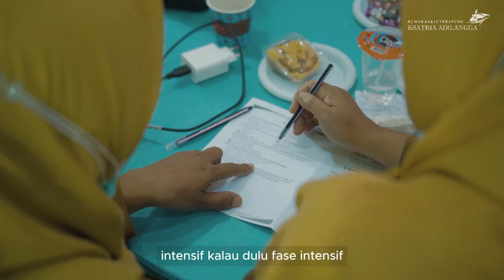Penguatan Komitmen Pentahelix menuju Sumbawa Barat Bebas TBC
find us

RS Terapung Ksatria Airlangga
Mengarungi Samudra Menyelamatkan Anak Bangsa
🏢 Sekretariat Ikatan Alumni FK UNAIR
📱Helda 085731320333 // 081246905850